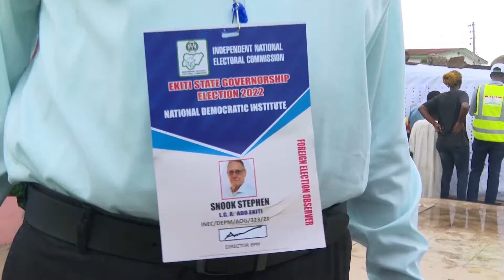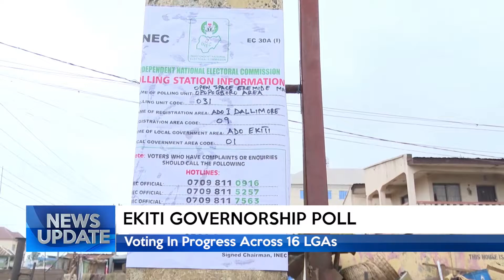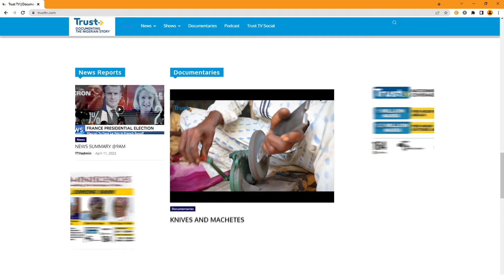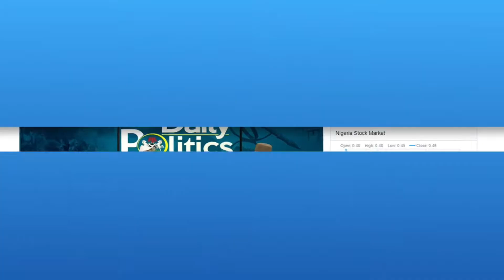NEWS UPDATE @12Noon 18/06/2022 | TRUST TV